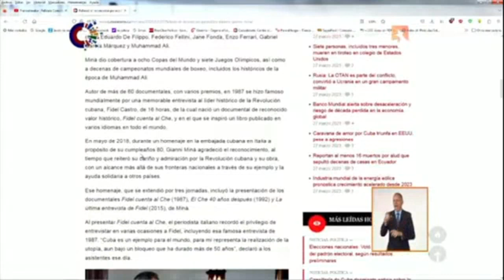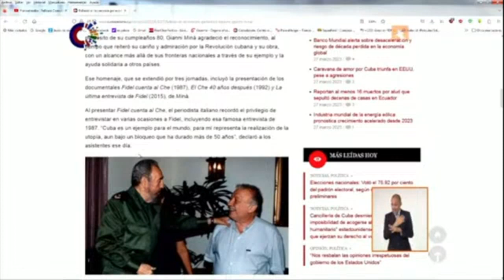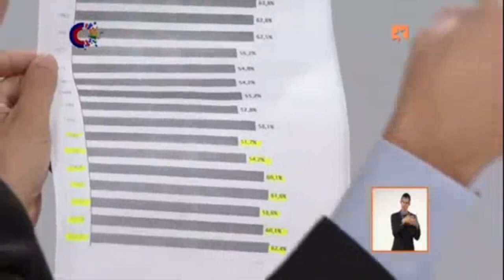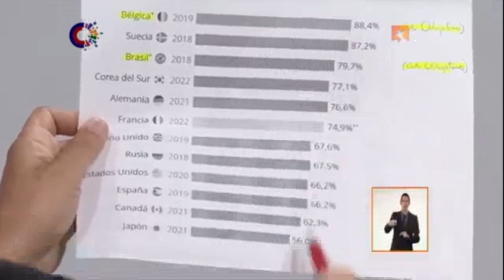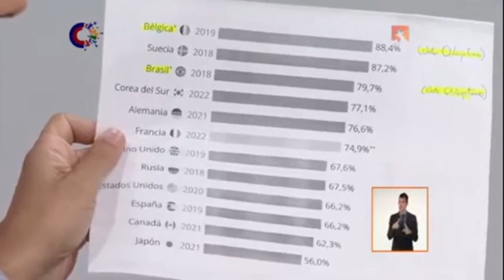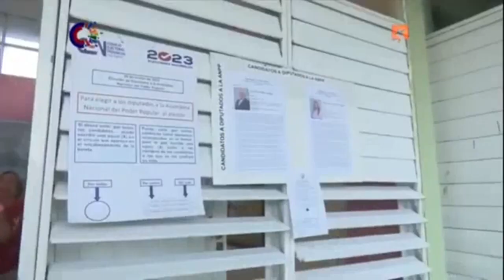Cuba gano este domingo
Las elecciones nacionales  celebradas este 26 de marzo. De lo que ocurrió en estas elecciones nacionales. De  Lo que significa para el sistema político cubano. De los retos que tiene por delante la nueva Asamblea Nacional electa serán algunos temas que hablaremos esta tarde en nuestra Mesa Redonda que compartiremos con la periodista Arleen Rodríguez Derivet y el Vicepresidente de la UPEC Jorge Legañoa.